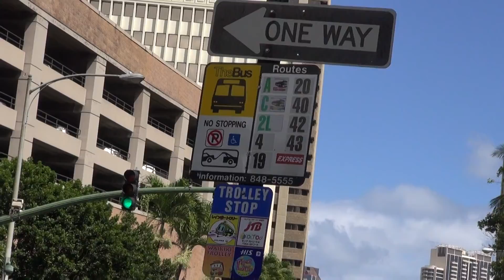西村直記～チャイナタウンからワイキキへ2013年5月15日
同行者：西岡利視＆多喜子　チャイナタウンで昼食に飲茶を頂いた。よく食べた。やはりここのお店は美味しい！　いつも行列をしていて待たなければなりませんが、安くて美味しいです。